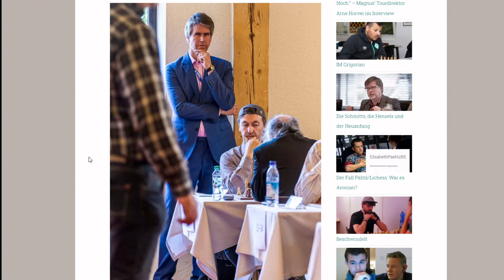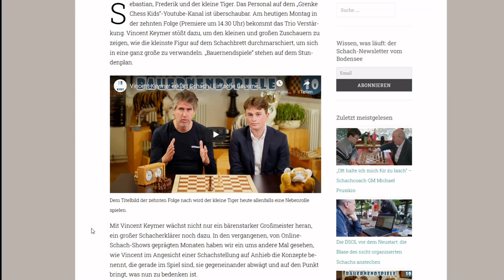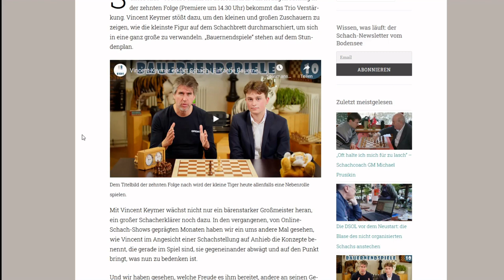Der größte Großmeister der Welt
Sebastian Siebrecht gewinnt Menschen für das Schach, seit Jahren schon. Eigentlich macht er das auf traditionelle Weise, indem er sich unter sie mischt und sie zum Spielen einlädt. Nur geht das während der Pandemie nicht. Und so wird der größte Großmeister der Welt im digitalen Raum immer sichtbarer.